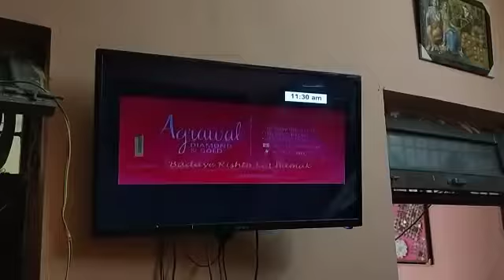#cable tv advertising in kota#cable tv advertising in kota#cable tv advertising in kota##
LUCKY MEDIA KOTA